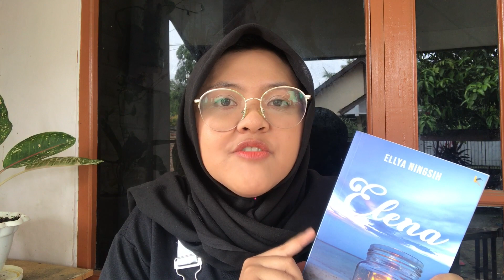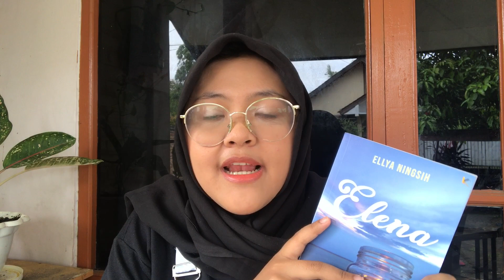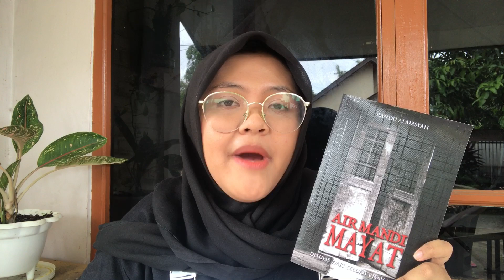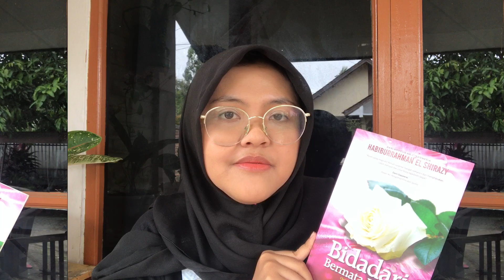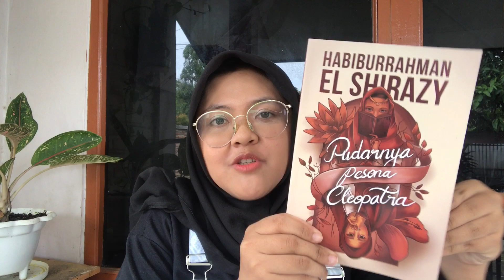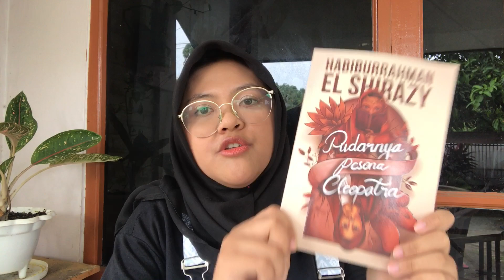NOVEL TERBAIK 2020 | Rifda Nrf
5 Buku terbaik yang gue baca di tahun 2020!

Bukan terbitnya tahun 2020 yaa

Untuk kalian yang mau beli novelnya langsung aja klik link di bawah ini ya...

1. Elena

2. Psychopath Logic

3. Air Mandi Mayat

4. Bidadari Bermata Bening

5. Pudarnya Pesona Cleopatra